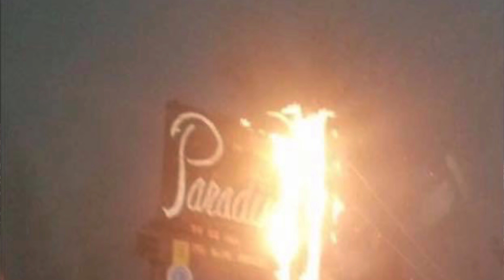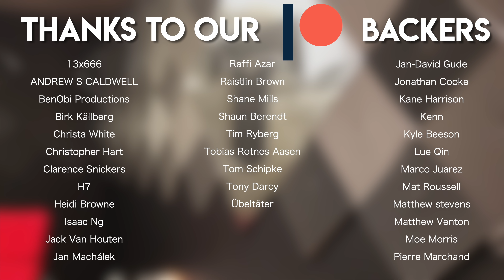Our Wedding & Honeymoon Tales